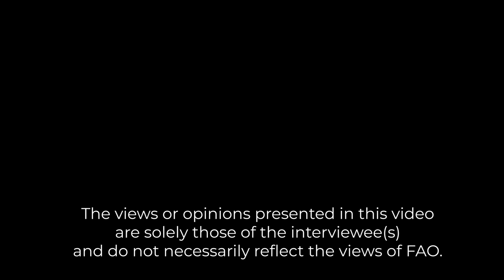Local Heroes: Jintim botanical garden: guarding biodiversity in the Ecuadorian Amazon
Humankind is facing the combined consequences of climate change, biodiversity loss, and multiple forms of malnutrition. Even though we rarely get to know them, there are many stories of unsung heroes facing these challenges in their communities.

In this video, the Wampash Mashumar family narrate their journey of reforesting
250 hectares of Amazon rainforest in Pastaza, Ecuador. By replanting native species that are used as medicine and food among the Shuar Indigenous people, this family has recovered native biodiversity, at the time they fight climate change and promote nutrition.

Learn more about the nexus between climate change, biodiversity and nutrition